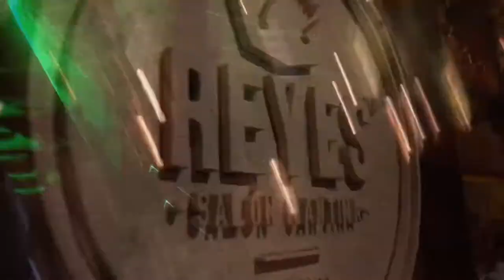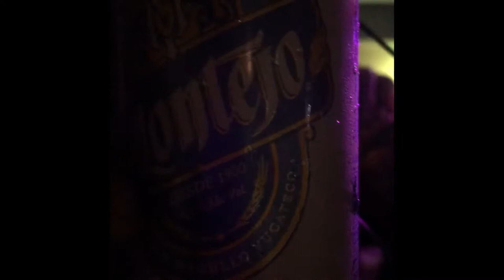Tulum movie XI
Tulum movies